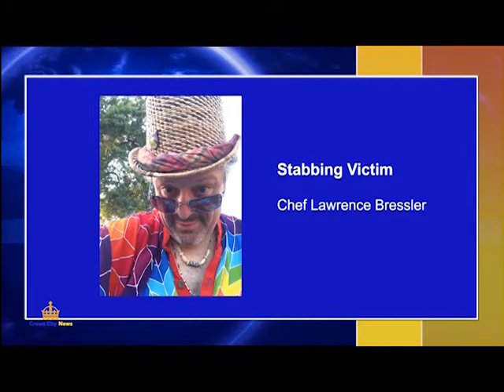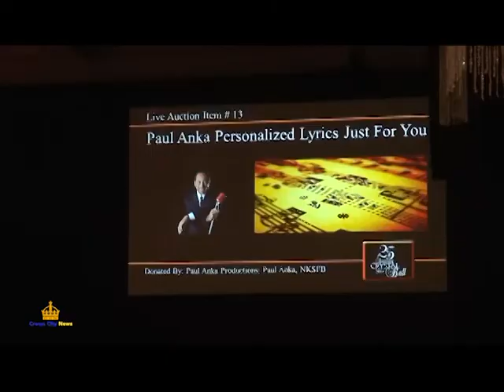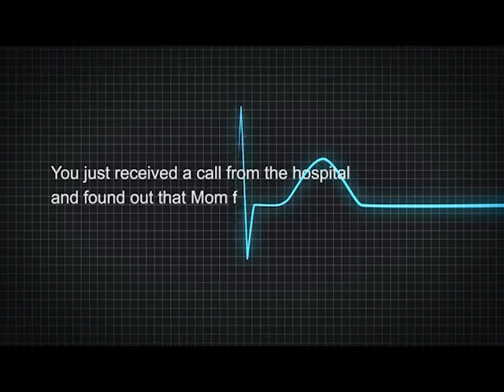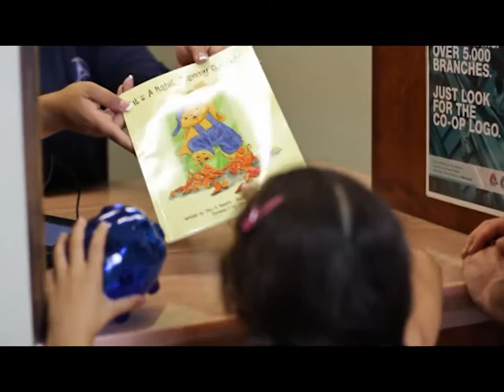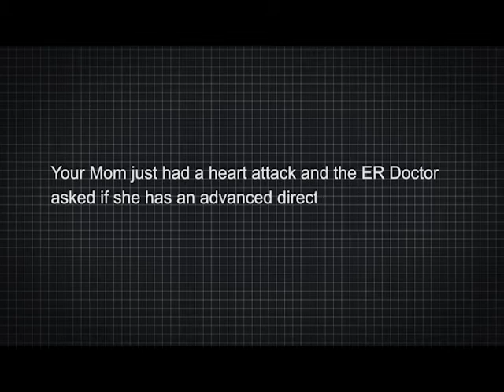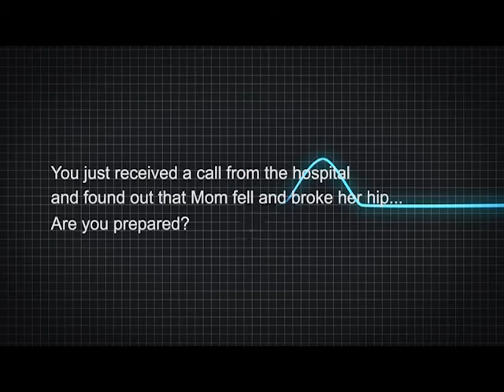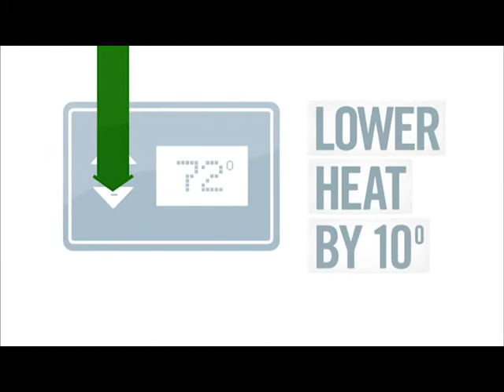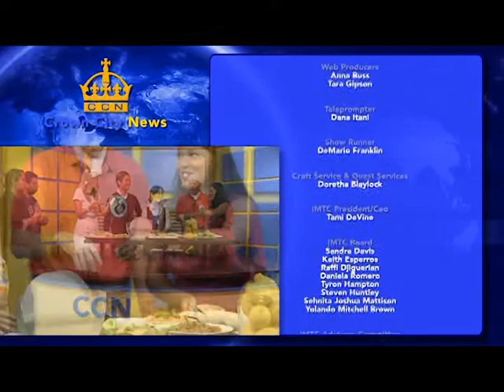CCN KVMD SHOW#009 2014 10 17